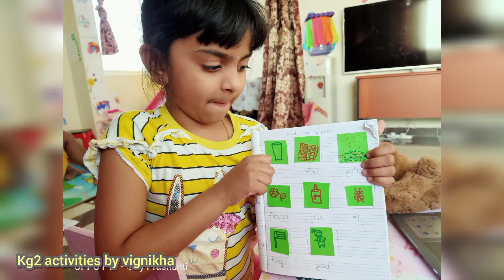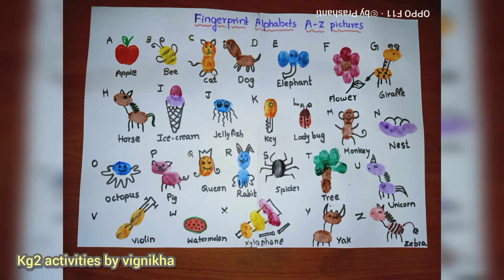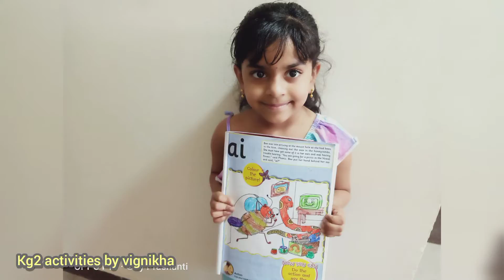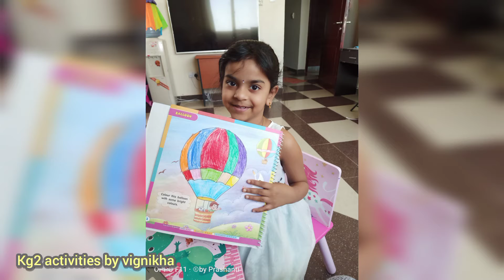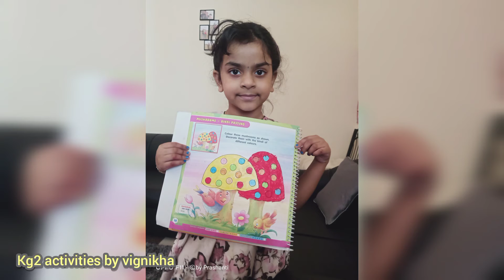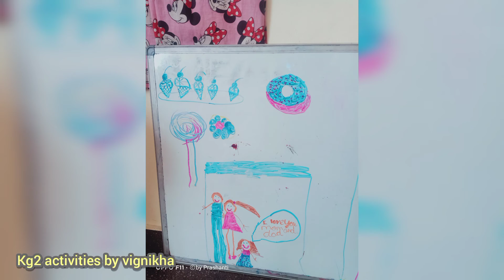KG 2 full year virtual activities by vignikha // Dunes International School // UAE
KG 2 full year activities by vignikha // Dunes International School // UAE